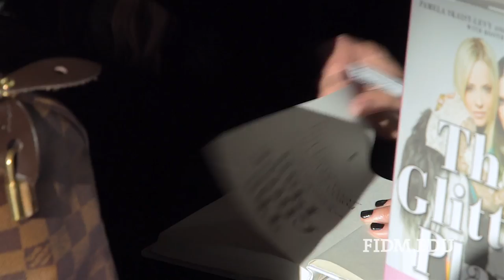FIDM Hosts the Founders of Juicy Couture for "The Glitter Plan" Book Signing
FIDM hosted a private affair with the world-renowned founders of Juicy Couture, FIDM Alumna Pamela Skaist-Levy and Gela Nash-Taylor to celebrate the launch of their book "The Glitter Plan: How We Started Juicy Couture For $200 And Turned It Into A Global Brand."

Fashion icons, best friends, and business partners, FIDM Alumna Pamela Skaist-Levy and Gela Nash-Taylor transformed a small entrepreneurial project into a global fashion empire with Juicy Couture. Although the duo has since parted ways with Juicy, they have launched a new collection of edgy, feminine clothing Pam & Gela, which debuted in March 2014.